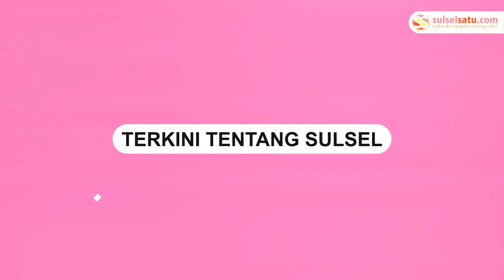Tingginya Curah Hujan Picu Banjir di Kota Parepare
Banjir melanda Kota Parepare pada Selasa malam (7/5/2024), menyebabkan genangan air di berbagai tempat.

Sebuah video menampilkan kondisi banjir yang merendam beberapa lokasi.

Video tersebut dibagikan oleh akun Facebook @masykur.

Banjir tersebut disebabkan oleh tingginya curah hujan yang terjadi."
Video terkini dan terbaru..